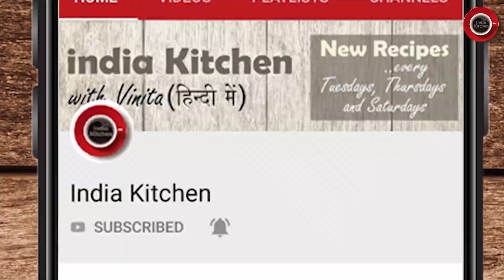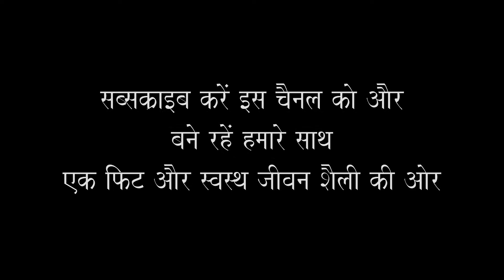Pudina Rice Recipe | पुदीने से बना ये चावल खाएंगे तो बाकि सारे चावल भूल जायेंगे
Pudina Rice Recipe | पुदीना राइस रेसिपी

Hello friends!

Welcome to next episode of India Kitchen, where I have come up with a very delicious South India Dish - Pudina Rice Recipe!! Its the most simple dish to prepare, which takes less time to cook. So just give it a try!

I hope you'll love this awesome recipe and would surely try it. Please do let me know in your comments how you liked it. :-)

Your suggestions are always welcome, so please do let me know if you find something that I need to improve in my presentations or, just anything during my video session that needs attention to improve my videos.

Cheers!
Love..
Vinita
India Kitchen